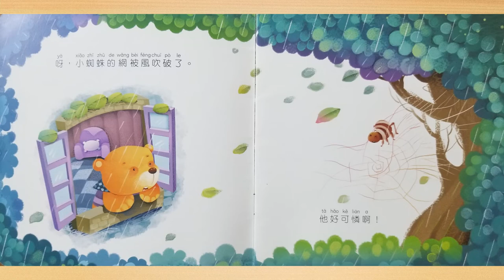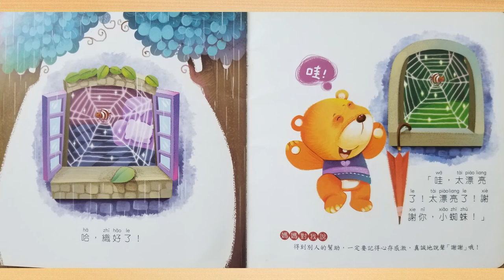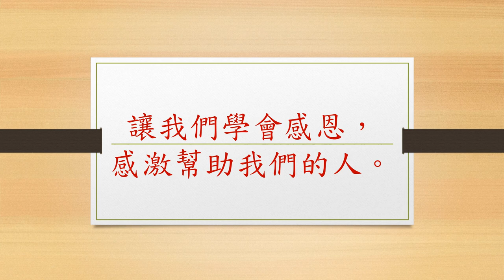真的謝謝你 | 廣東話故事 | 粵語故事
聽故事學中文